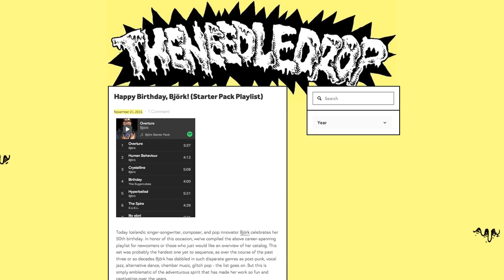Animal Collective - "Floridada" TRACK REVIEW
Animal collective returns with a new single!

ANIMAL COLLECTIVE - FLORIDADA / 2015 / DOMINO RECORDS / NEO-PSYCHEDELIA